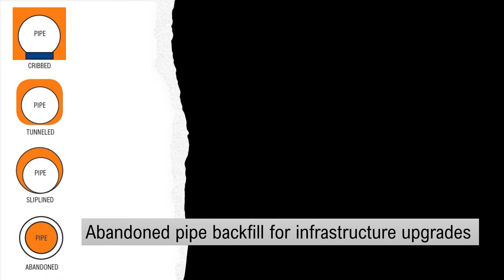Pipe & Tunnel Fill/Grout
Cost Efficient Pipeline Applications for Low Density Cellular Concrete

Trench -
LDCC increases life performance and stability.
Easily excavated. Reduced settlement with insulating qualities.

Slipline -
Completely fill annular spaces and stabilizes the liner.
Reduced filling pressures.

Tunnel -
Reduces lateral pressure and completely fills void.
Faster installation.

Abandonment -
Eliminates surface trenching and disruption.
Reduces dead load and settlement.